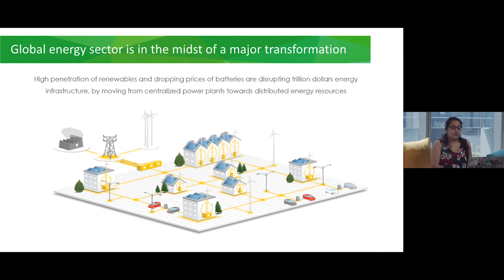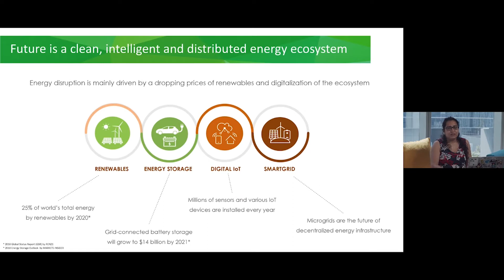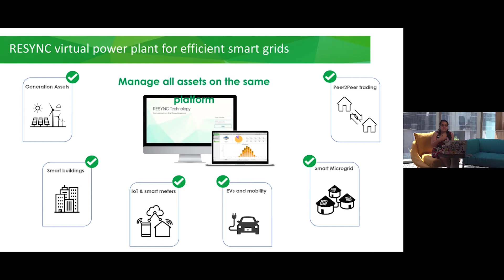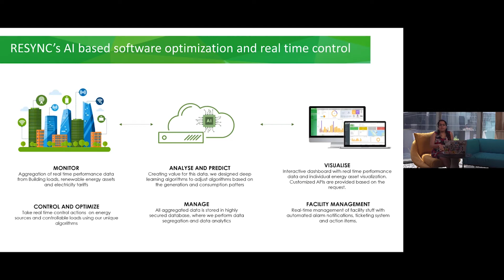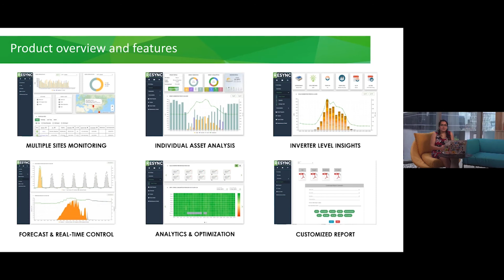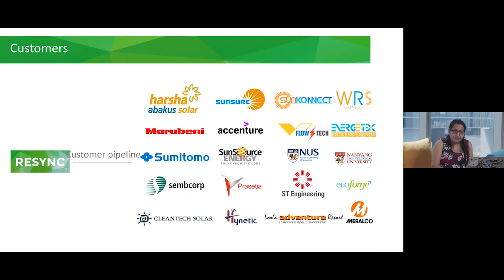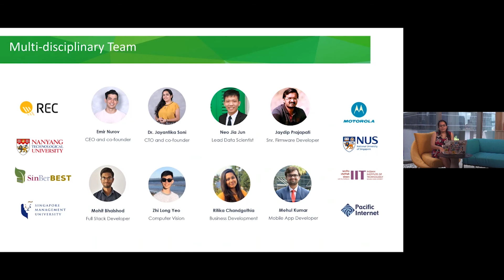Tech Sharing: Using AI for efficient energy management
By Jayantika Soni, Co-founder & CTO, Resync.

In March 2020, Microsoft organized our inaugural Microsoft Tech Community APAC to gather tech communities, developers, IT Pros and all who are passionate in tech, to come together to share and inspiring stories and latest tech projects. We are pleased to explore this event with tech communities such as: Microsoft AI/ML Community,  She Loves Tech, TechLadies Talk.CSS, Women Who Code.